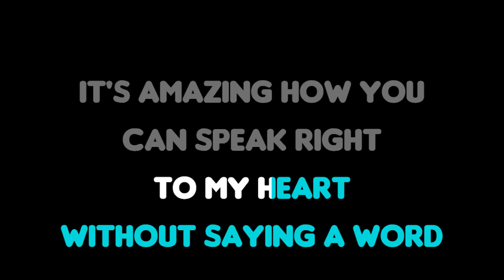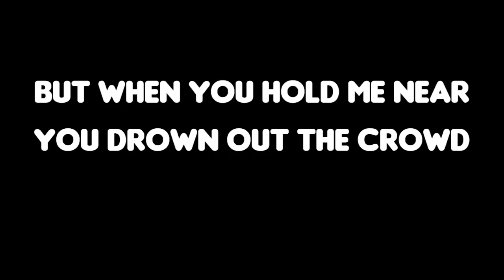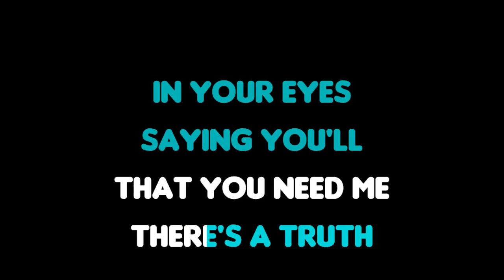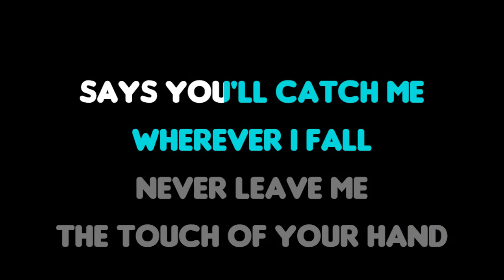Ronan Keating - When You Say Nothing At All (Karaoke Version)